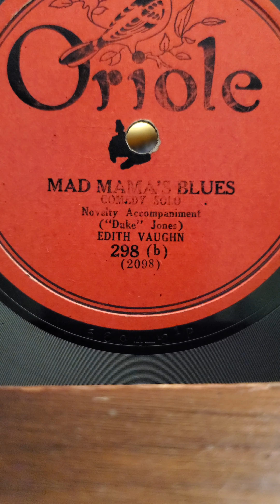Mad Mama's Blues - Edith Vaughn Oriole Records #298